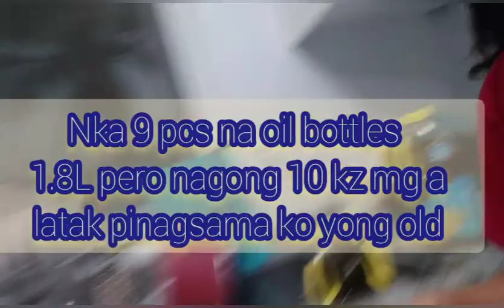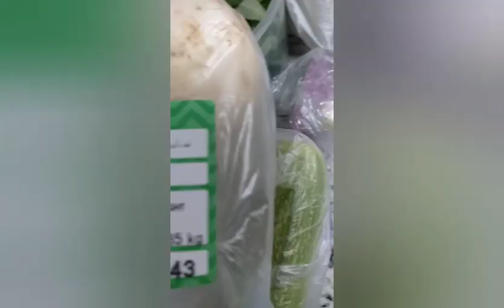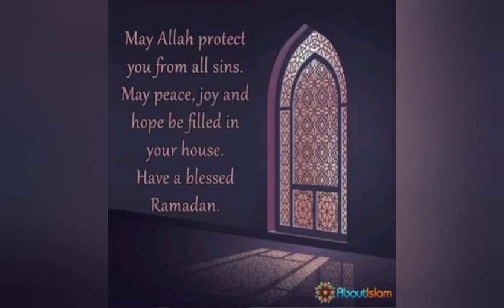Daily Routine ni Ginsky sa kitchen pagsama sa pamimile,chill lang